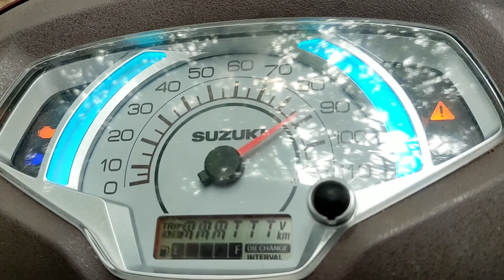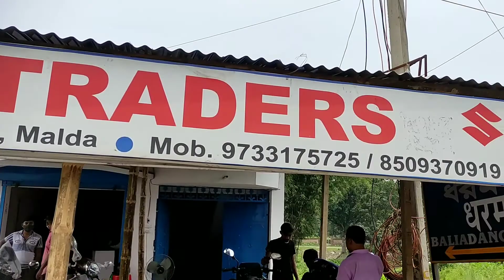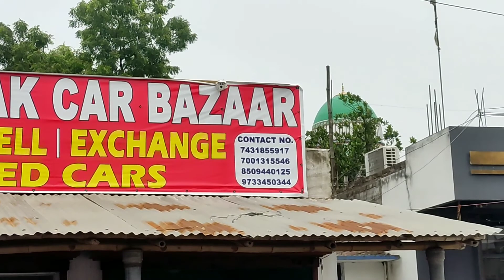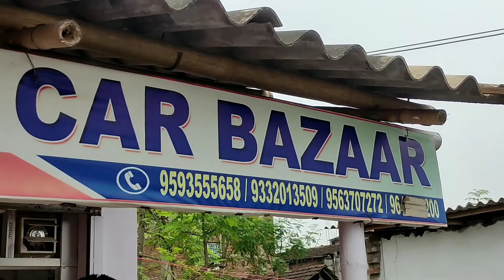second hand used car | second hand bike | how to go | vlog style Kolkata,Malda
Malda Cars Info...

Thank You My Loves...

kolkata